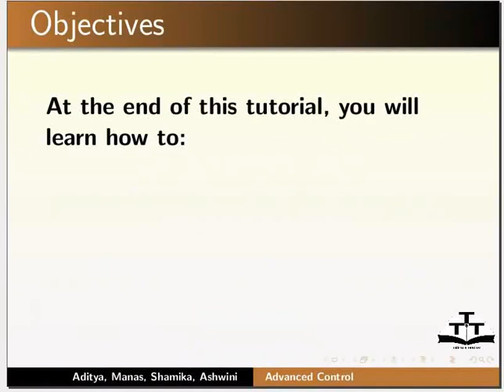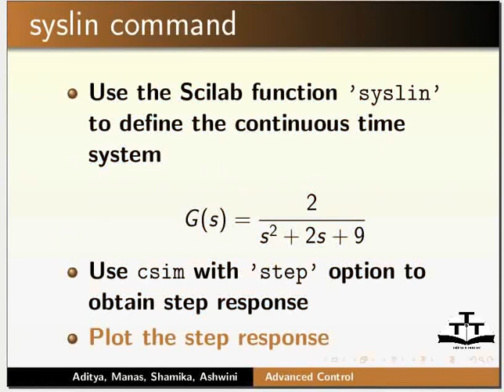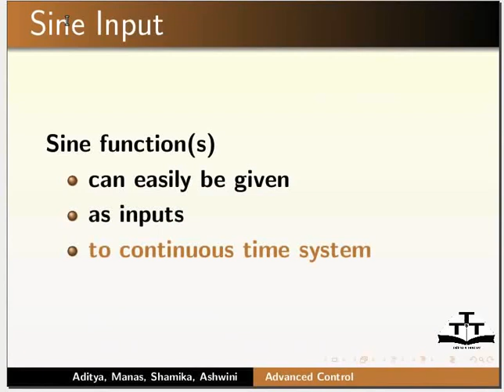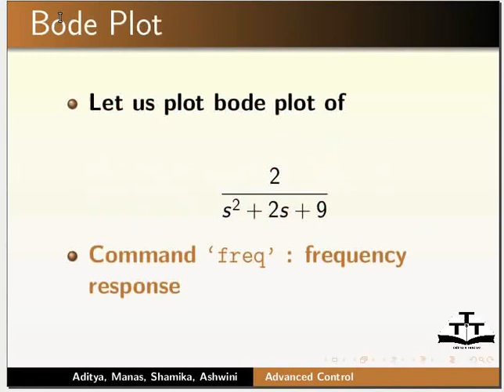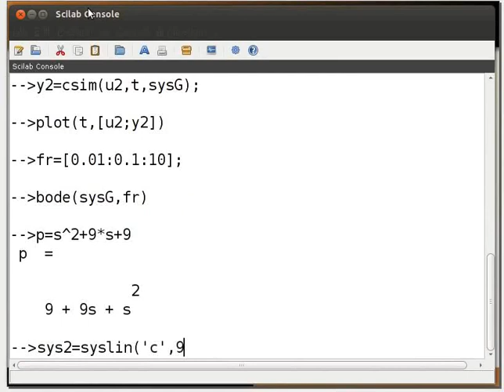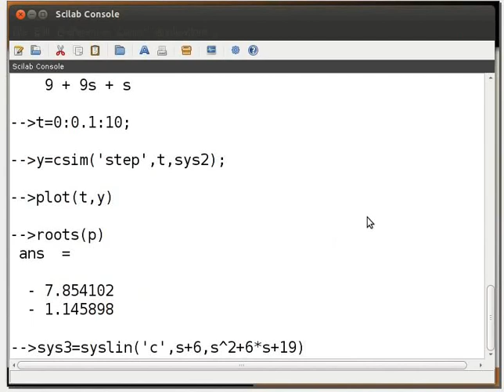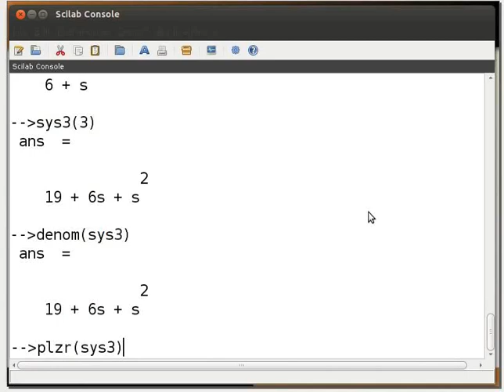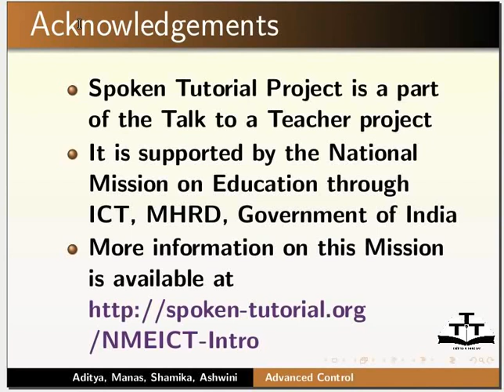Control systems - Hindi